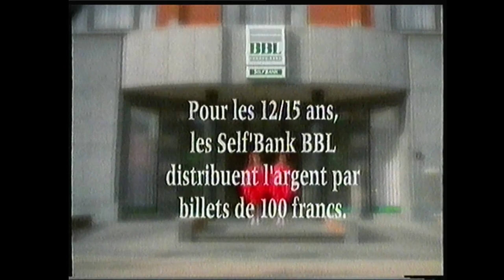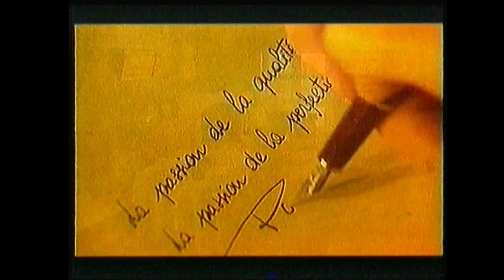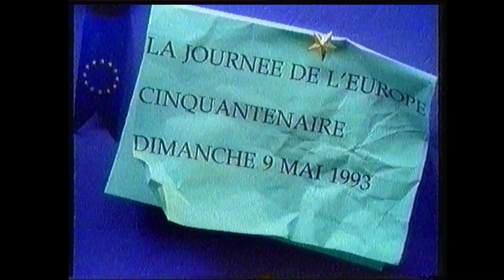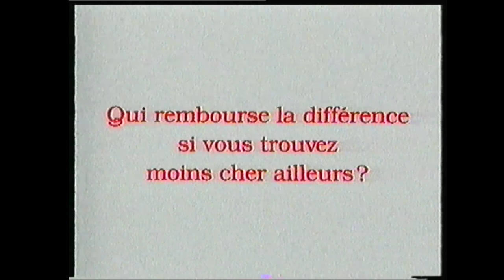RTBF1 - 5 Mai 1993 - Séquence (Partiel)